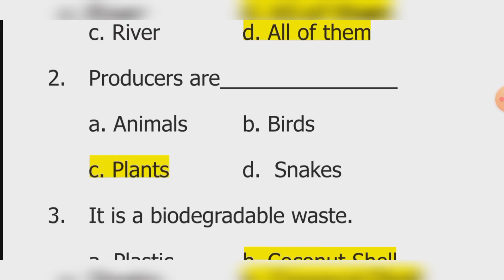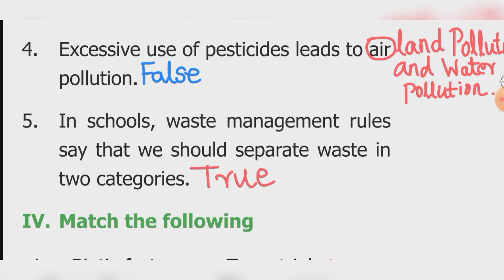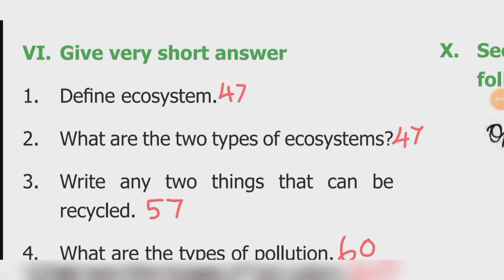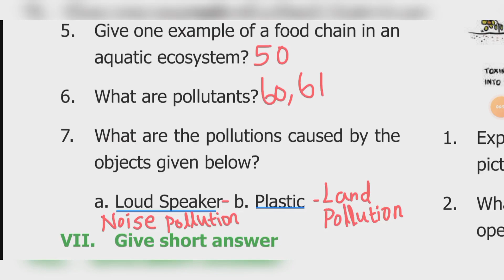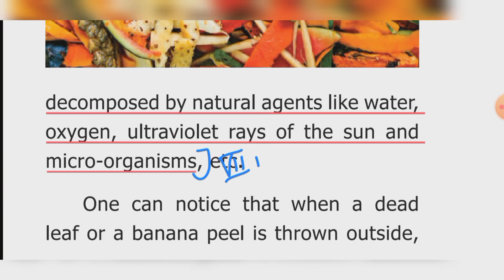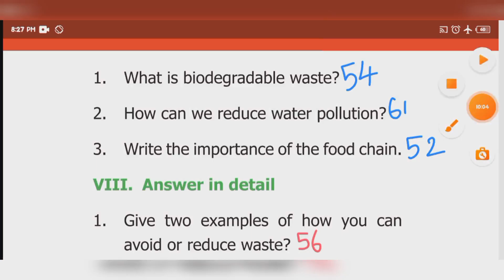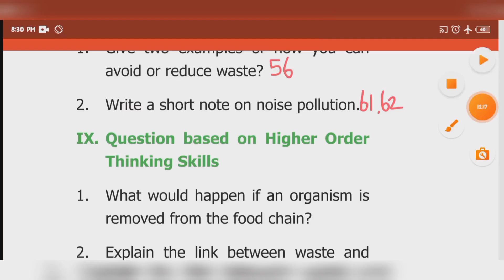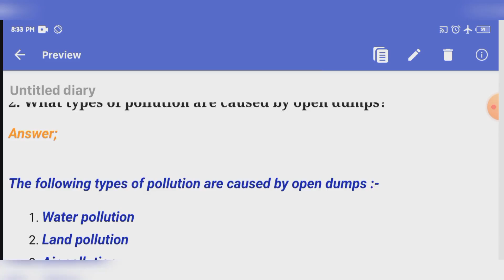6th Science | Term 3 | Unit 4 | Our Environment | Book back answer | learn the science